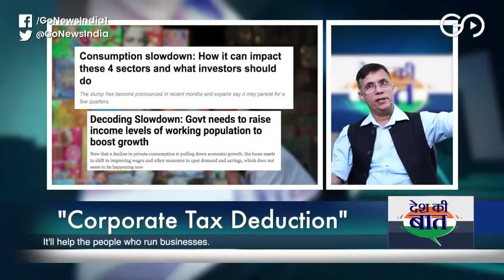Congress Launches 'Desh Ki Baat' Campaign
The Congress' social media wing has launched a 'Desh Ki Baat' campaign to counter PM Modi's 'Mann ki Baat' and highlight the country's poor economic condition, among other issues